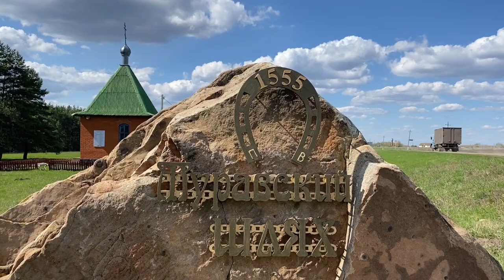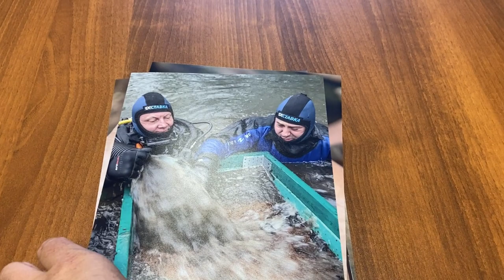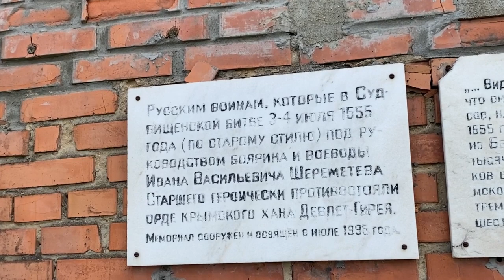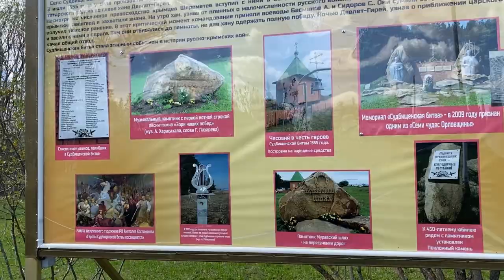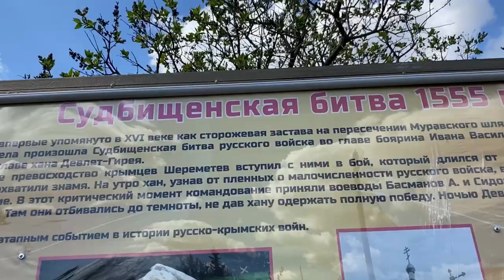Сенсация в российской археологии. Дайверы обнаружили точное место Судбищенской битвы 1555 г.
Пару дней назад мне удалось лично побывать в селе Судбищи Орловской области, в округе которого 24-25 июня 1555 года войска крымского хана Давлет Гирея потерпели поражение от русского войска под командованием Ивана Шереметьева.

Я пообщался с Сергеем Куликовым, руководителем орловского клуба подводного плавания «ДИВО», члены которого месяц назад и обнаружили место сражения.Это сражение по значимости вполне можно сопоставить с Куликовской битвой, однако по популярности и распиаренности Судбищенское сражение сильно ему уступает. Но вскоре это может измениться, благодаря открытию совершенному в апреле этого года.
А так же встретился с главой Судбищенского сельского поселения Папоновой Светланой, которая занимается сбором информации о битве с целью добиться для своего села статуса «Поселения воинской славы».